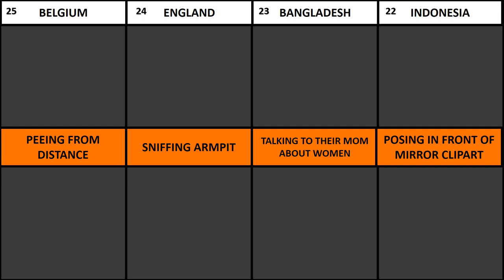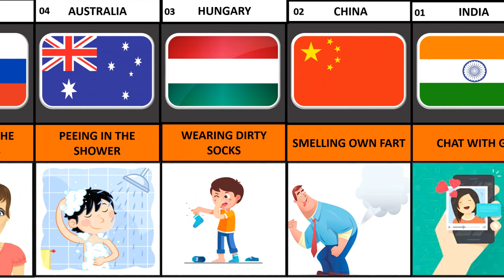THINGS BOYS DO SECRETLY FROM OTHER COUNTRY